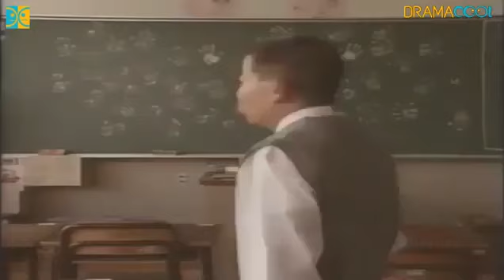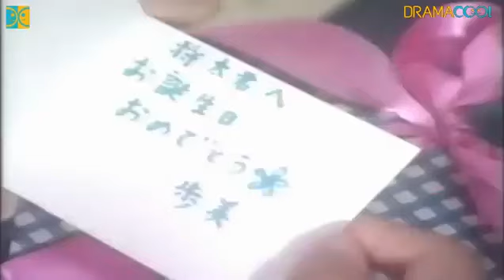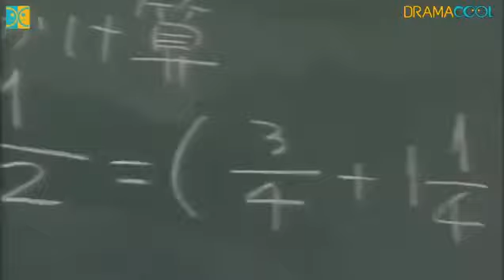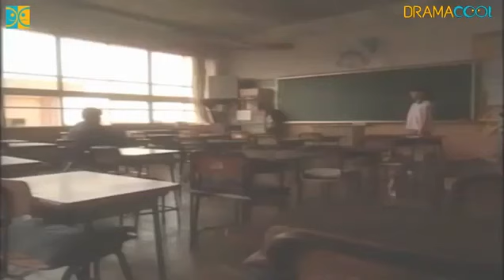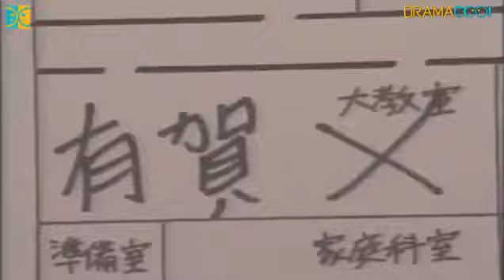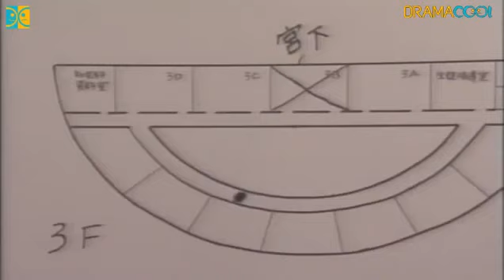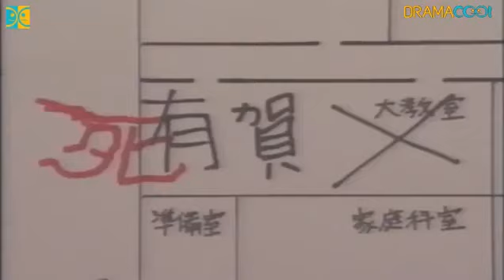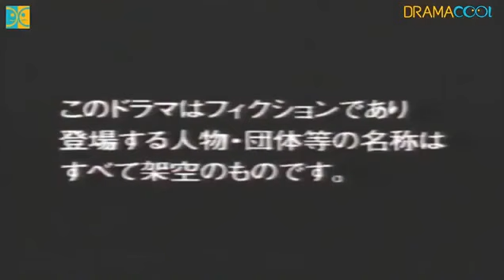Gakkô no kaidan G || TV Show (1998)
Directors:
Kiyoshi Kurosawa (story "Kodama") Tetsu Maeda (story "Shokki") Takashi Shimizu (stories "Katasumi" and "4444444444")